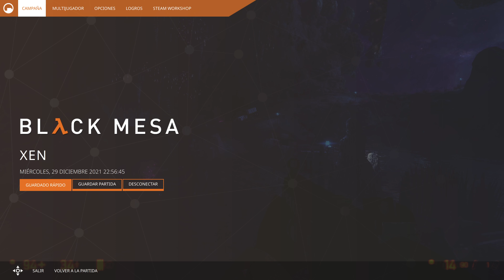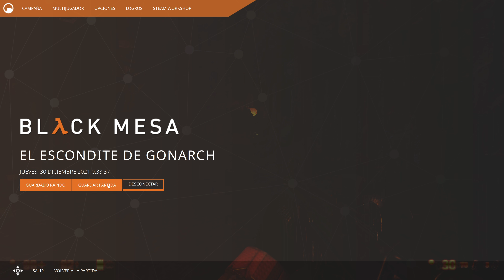Black Mesa Parte 15 - 4K